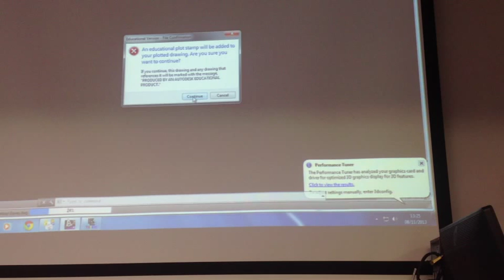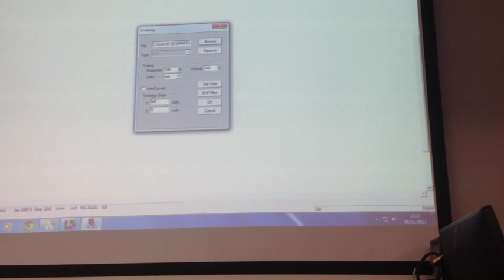Autocad to therm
Export from Autocad to Therm and autoconvert